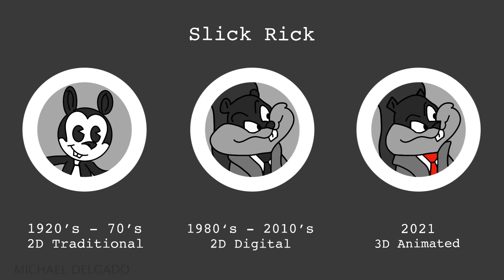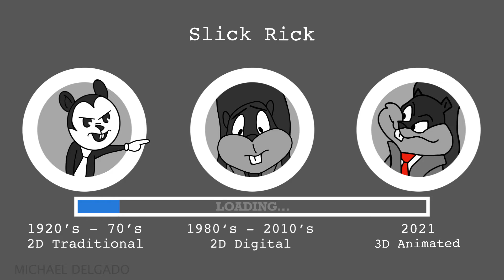Tradigital (2021)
This concept involves 1 animated character from 3 different eras with 3 different personalities...and 1 A.I. storytelling environment.